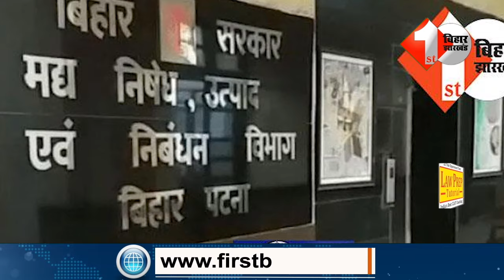Nitish के फैसले पर Tejashwi ने जताया रोष, RJD-JDU आमने सामने..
2.पहली ही जंग में PK की निकली हवा,Belaganj में कैंडिडेट ने चुनाव लड़ने से कर दिया मना,जानिए पूरा मामला

3.JDU के मंत्री Jayant Raj ने कर दिया खुलासा, Tejashwi Yadav के बंगले से कौन ले गए था कीमती सामान